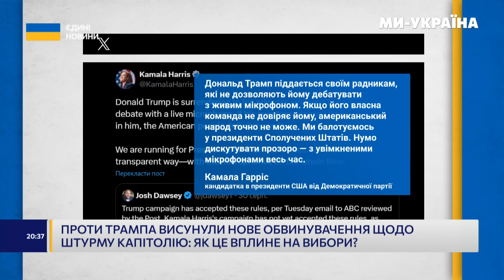ТРАМП ЖОРСТКО ВЛИП! ОСЬ яку ТАЄМНИЦЮ він ПРИХОВУВАВ. ЦЕ суттєво ВПЛИНЕ на вибори у США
А тим часом Дональд Трамп визнає, що таки втручався у президентські вибори у 2020 році, додаючи при цьому, що мав на це повне право. Саме таке можна було почути від нього в інтерв'ю американському каналу Fox News. Наразі Трамп і Мін'юст Сполучених штатів сперечаються, як за йомвірне втручання його можна судити і як все це може вплинути на вибори президента США. За пристрастями стежить кореспондент телеканалу "Ми - Україна" Юрій Гула.